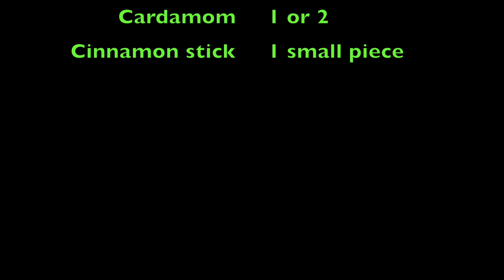MORINGA TEA | MURUNGAIKEERAI TEA | DRUMSTICK LEAVES TEA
HOW TO MAKE MORINGA TEA

Recipe Cuisine: International
Recipe Category : Drinks

INGREDIENTS:

Drumstick leaves - 1/4 cup
Cardamom           - 1 or 2
Cinnamon stick   - small piece

HOW TO MAKE:

Remove drumstick leaves from the stem and put in the water for 20 mins.  Wash well.  Take 3 cups water in a deep vessel and add drumstick leaves, cardamom & cinnamon stick.
Allow to boil till the leaves shrinks.  Turn off the stove and strain the leaves by using strainer.  Serve hot.
TIPS:

Fenugreek seeds, cumin seeds & pepper can be added and adding other spices is absolutely our choice.

Do not over cook the leaves as it may give bitter taste and will ended up adding sugar or honey.

Wait till the color changes and that will give you the essence of moringa.

Adding little honey is fine but adding sugar is not healthy at all.